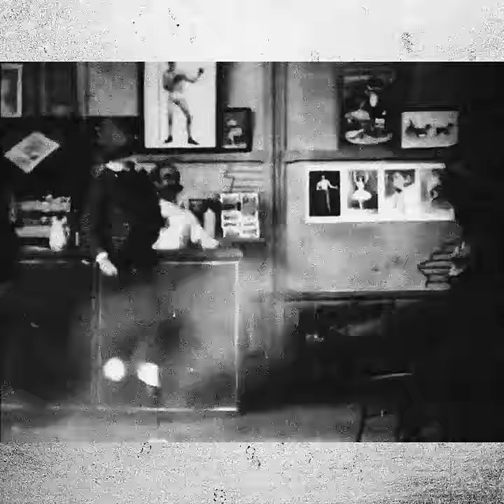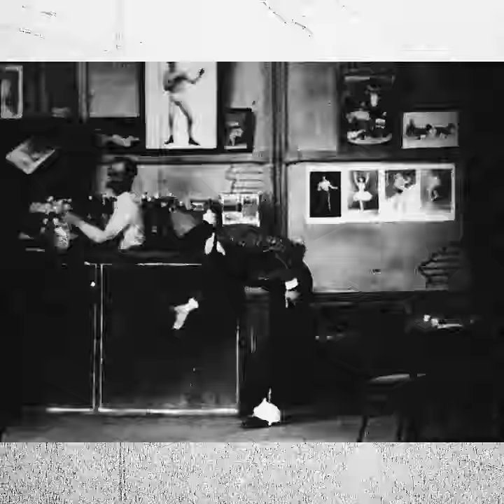PALAYE ROYALE - Hello Sunshine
PALAYE ROYALE // SONGS FOR SADNESS EP // OUT NOW

HELLO SUNSHINE // LYRICS

Hello sunshine, where'd you go
I looked for you long ago
Hello darkness my old friend
Every night you're back again
Hello baby just incase
Leave my heart in its case
Hello father where you been
I've Gone to hell and back again
I'll be fucking lonely until
All my friends are dead
Living in my head
Am I okay

I'm just trying to do what I can to be with them
Shut my eyes when I'm at home
Cause I am scared to be alone
I pretend I'm with my friends
Make me laugh and smile again
Hello mother where you been